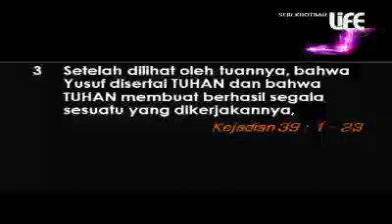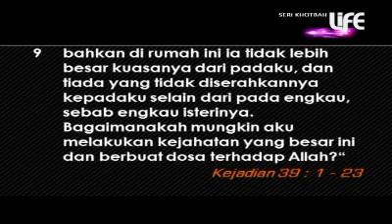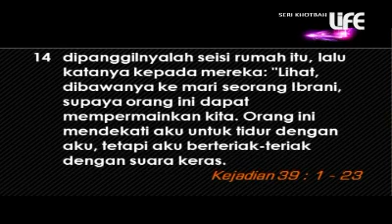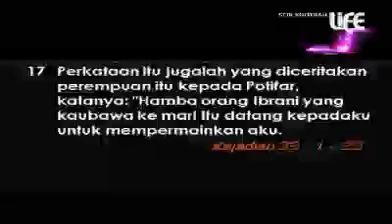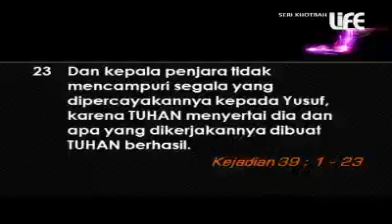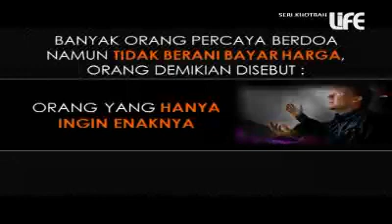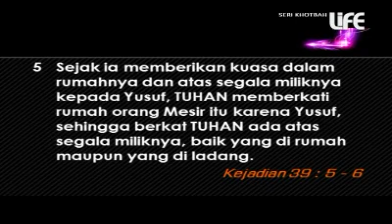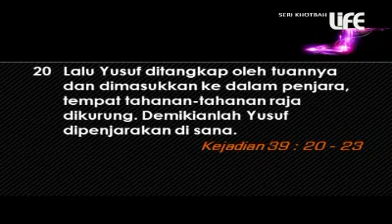Pdt. Gilbert Lumoindong : An Extra Ordinary Prayer - Doa Yusuf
Doa yang harus berani membayar harga

Video ini hasil rekaman live streaming LIFEChannel70 Indovision